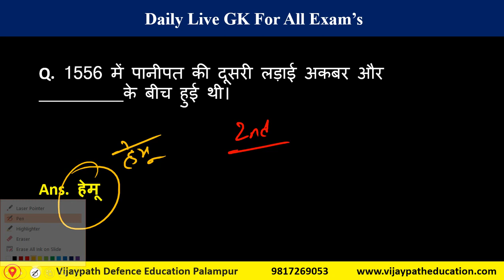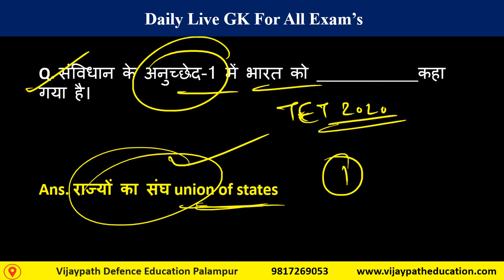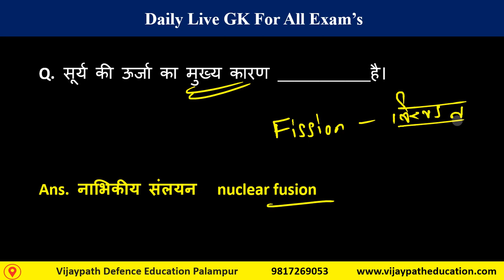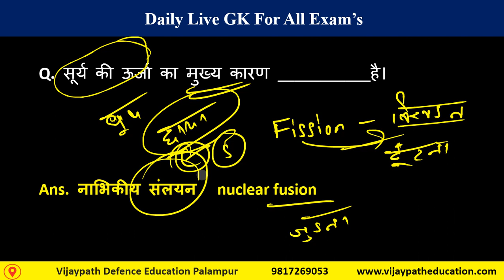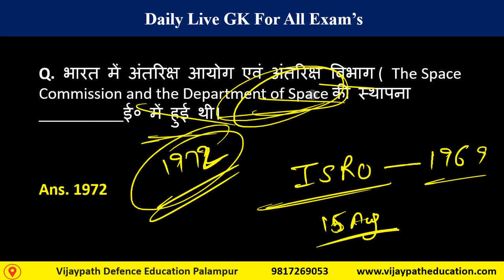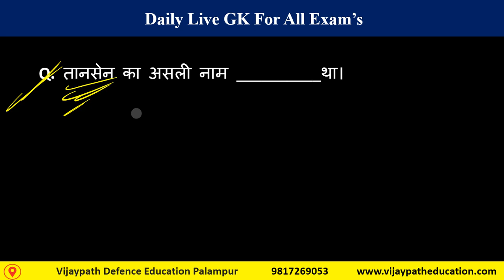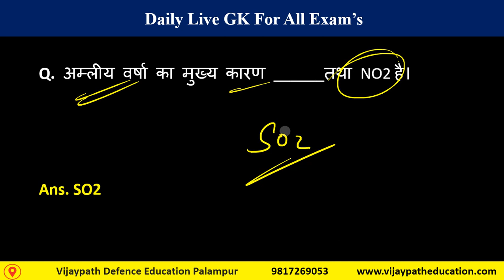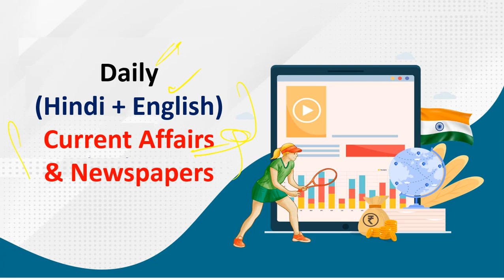Himachal Patwari GK Class 3